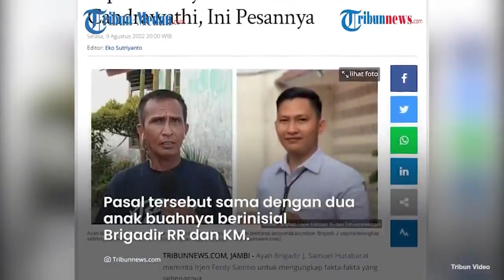PESAN Ayah Brigadir J pada Putri Candrawati Setelah Ferdy Sambo Ditetapkan Tersangka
Samuel Hutabarat (Ayah Brigadir J) memberikan tanggapan tentang ditetapkannya Irjen Ferdy Sambo sebagai tersangka.

Samuel Hutabarat meminta agar istri Ferdy Sambo, Putri Candrawati untuk tidak bersembunyi di balik layar.

Ia juga berharap agar Istri Ferdy Sambo, Putri Candrawati mengungkapkan pengakuan yang sebenar-benarnya.